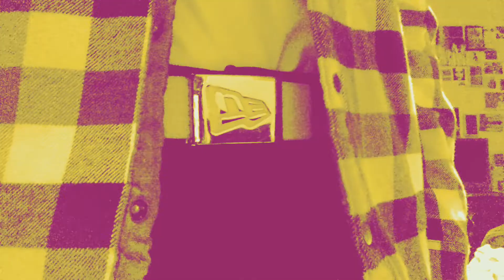TOMBOY WINTER LOOKBOOK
Hope you enjoyed this different style video, let me know if you want more maybe for other seasons? Comment any other video suggestions also x